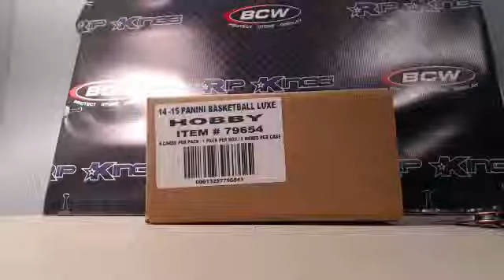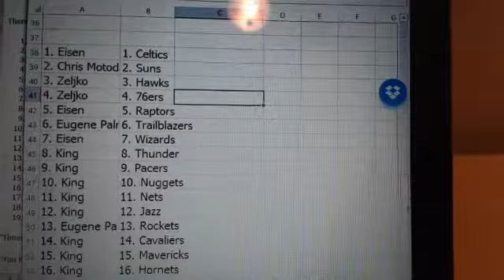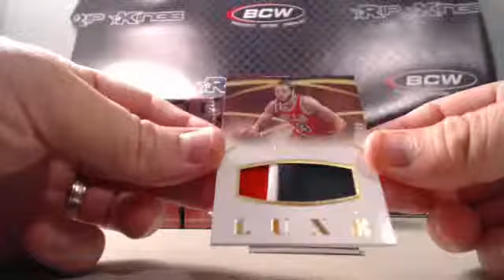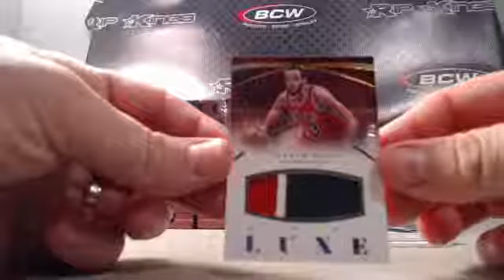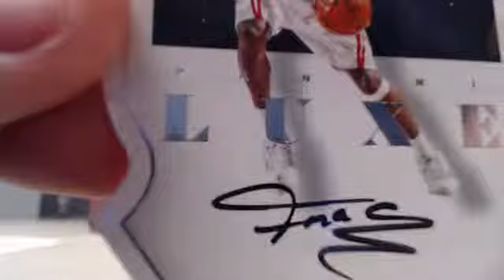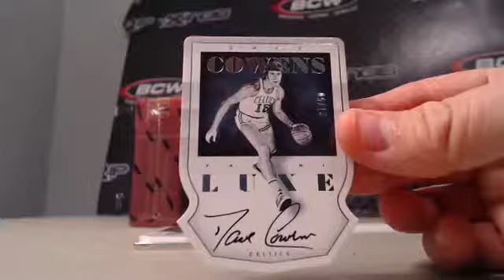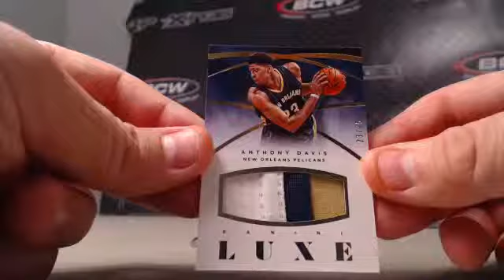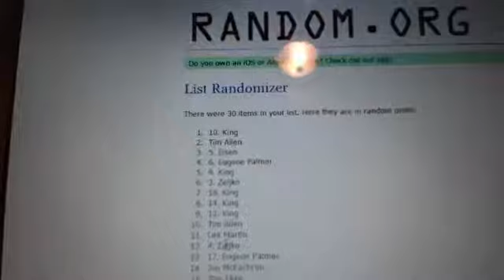2014-15 luxe basketball case 9 20 2015